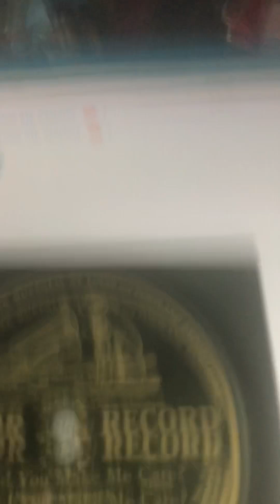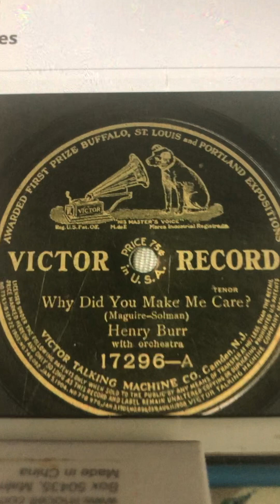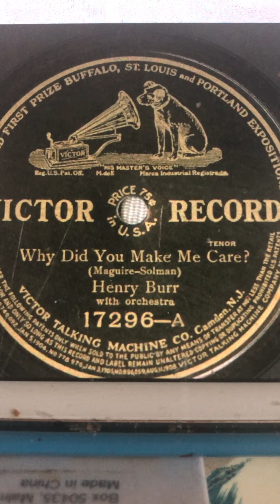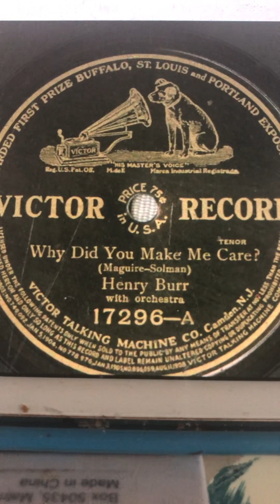Why did you make me care Henry Burr 1913